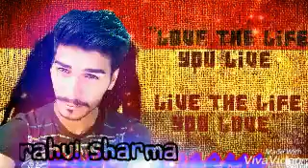हरिद्वार में डीजे लग रहे ता ता थैया नाचूंगी DJ रीमिक्स ||Rahul sharma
Rahul sharma